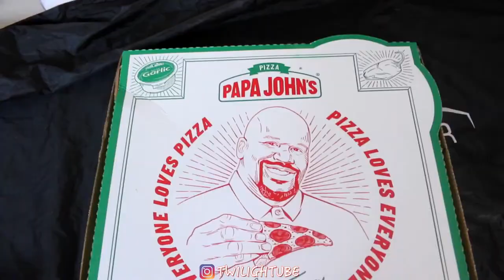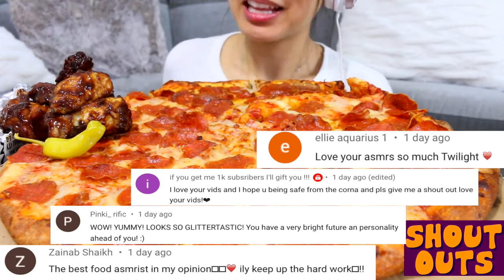🏀 ASMR MUKBANG Papa John's SHAQ A RONI PIZZA MUKBANG 🍕 EATING SOUNDS TWILIGHT